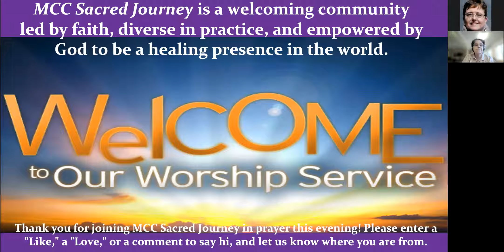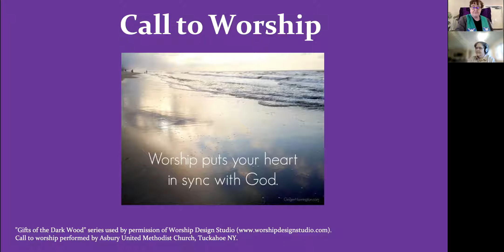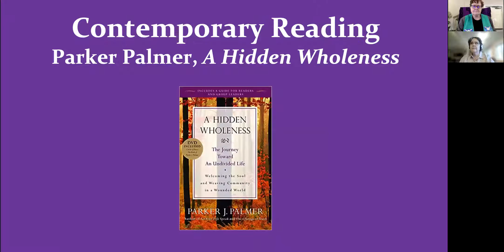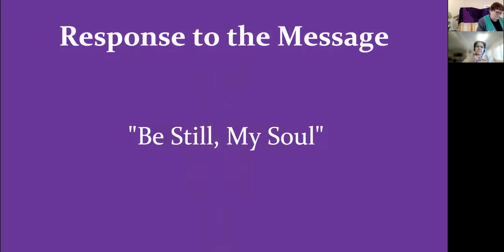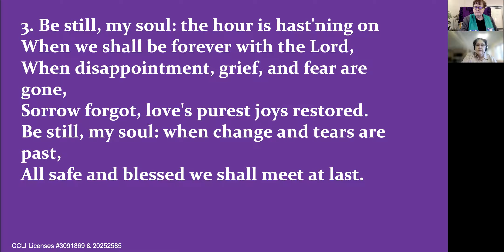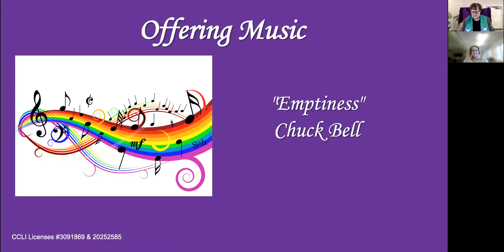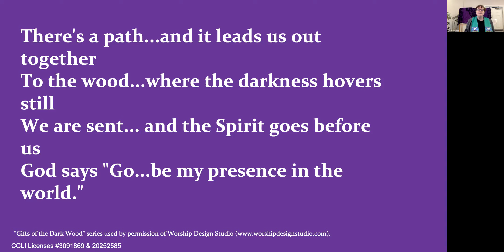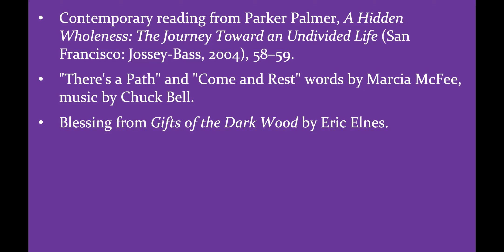"Running on Empty," March 13, 2022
Where is God when everything is going wrong in our lives? Join us for praise, prayer, and an affirming progressive Christian message on Luke 17:33 by Rev. Dr. Joan Saniuk. From Sacred Journey Metropolitan Community Church in Hendersonville, NC USA.